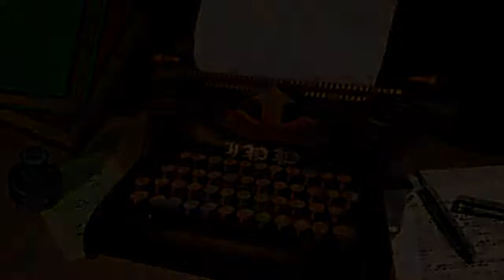Resident Evil Director's cut - Español - Jill Cap 3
Volví con la guía, sí, y Jill está mas loca que antes

Like o Dislike y Comenta si quieres! Tu comentario vale xD